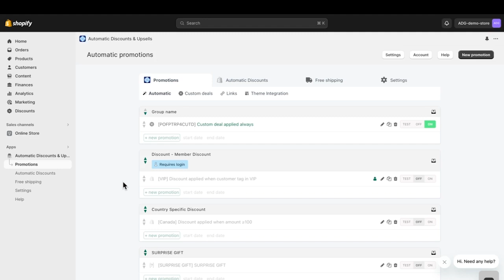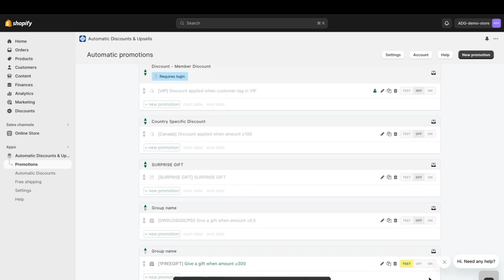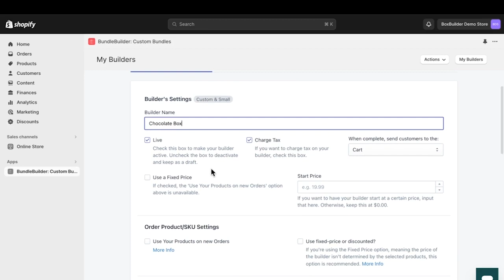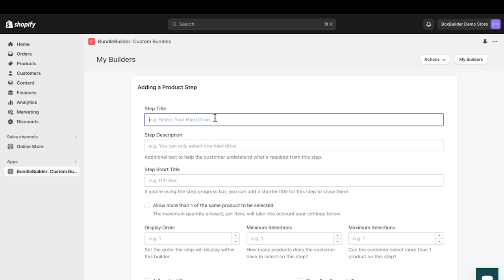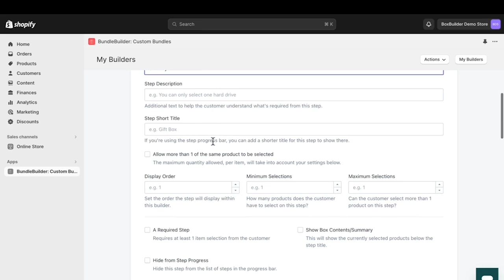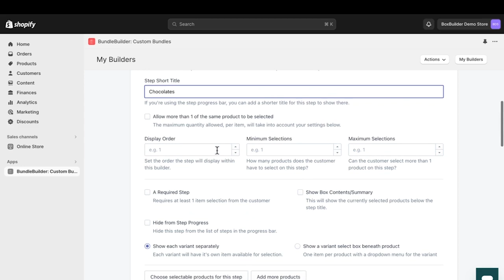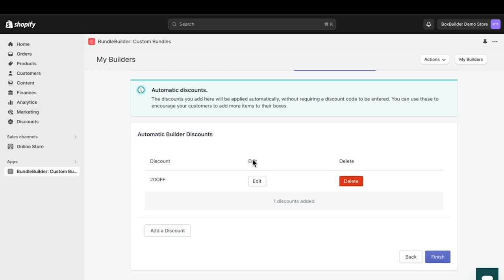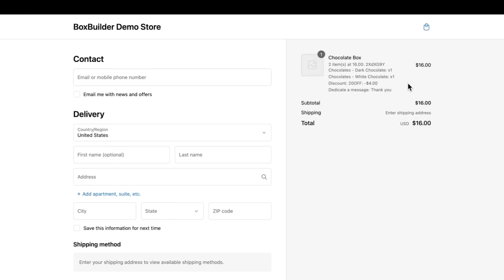Mastering Automated Discounts and Gifts for Your Ecommerce Store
Transform your e-commerce game with our latest video! Explore the magic of automated discounts and gifts using Shopify apps like Automatic Discounts & Upsells and BundleBuilder. Learn step-by-step strategies to boost sales, enhance customer satisfaction, and streamline your store's offering. Watch now to discover how these powerful tools can elevate your e-commerce experience and drive success for your business. Don't miss out on the future of effortless promotions and bundles – tune in today!